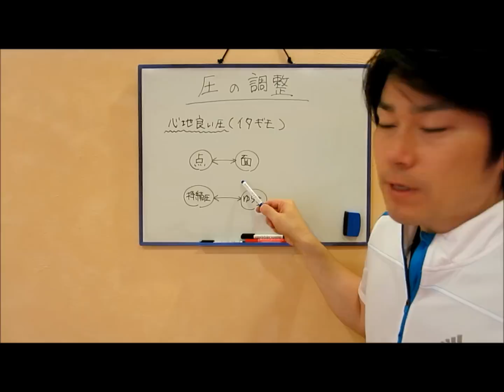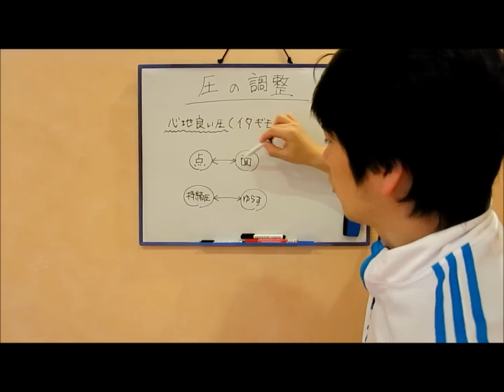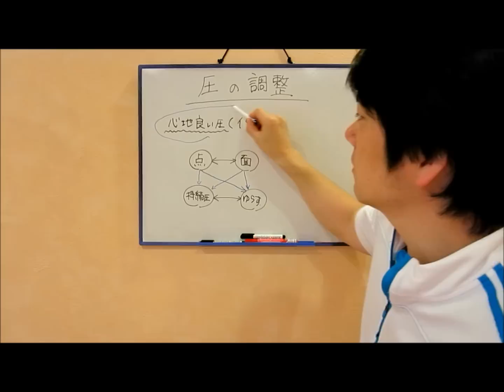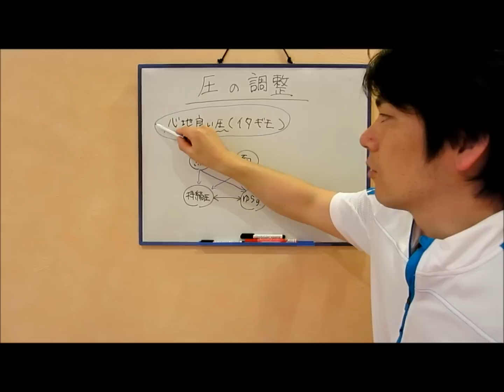ガチガチ専門ほぐし術 その２２ ～圧の調整の仕方～